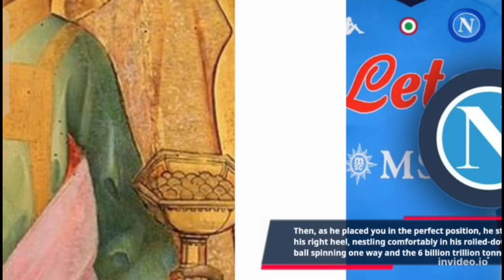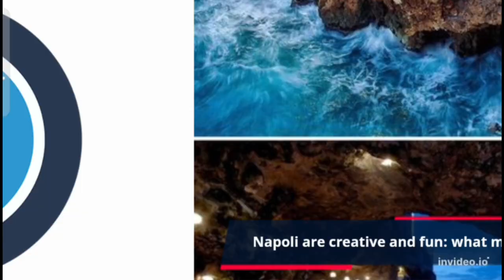Can Napoli win the UEFA Champions League 2022/23?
Can Napoli win the Champions League?

Simply put, of course they can. Khvicha Kvaratskhelia has got, as well as the ability to control the orbital axis of the third planet from the Sun, 11 goals and 9 assists in Serie A, and 2 goals and 4 assists in 7 games in the Champions League. The draw for the quarter-final meant that Napoli are in a curious position: they play against AC Milan in the next round; were they to get though, they would go up against one of Inter or Benfica. As for the teams one might term ‘juggernauts’, Real Madrid/Chelsea/Bayern/City are on the other side of the bracket and will belly flop and throw paper money airplanes each other until just one remains. They are not Napoli’s problem.

Soccer

MLS

LaLiga

World Cup

Premier League

Champions League

CONCACAF Champions

USWNT

Serie A

Bundesliga

Ligue 1

Liga mexicana

Europa League

The Italian side are well on their way to winning the domestic league, but what about their chances in Europe?

Joe Brennan

Update: March 17th, 2023 12:40 EDT

0

CIRO FUSCOEFE

Bang. You already missed it. There’s no point running now, the advertising board is right in front of you. In fact, you’re already off the pitch. Where is the ball? Wait, what on earth just happened?

Maybe the world stopped. Perhaps the thunderous rotation of the planet at 1,000 miles per hour instantaneously came to a halt, causing you to fling yourself so far away from where you were meant to be. But, if that’s the case, why didn’t Khvicha Kvaratskhelia do the same when I was chasing him?

Kvaratskhelia didn’t feel his head spinning like you, Eintracht Frankfurt defenders, as he was the one controlling everything. The Georgian took the ball in the middle of midfield and sent you racing back to close the space you knew he was travelling towards. Then, as he placed you in the perfect position, he stopped dead in his tracks, and with a flick of his right heel, nestling comfortably in his rolled-down socks like a stray hedgehog, he sent the ball spinning one way and the 6 billion trillion tonne planet the other.

Di Lorenzo, Khvicha Kvaratskhelia’s teammate, had been warned: he knew, which is why he was able to get on the end of the universe-twisting flicked pass and send it away and under the goalkeeper wearing the Frankfurt badge on his chest. With that, Luciano Spalletti’s Napoli go 0-2 up against Frankfurt in the Champions League round of 16, and it looks like nobody can stop them.

Full screen

Osimhen and Khvicha Kvaratskhelia celebrate Napoli's goal against Eintracht Frankfurt in the Champions League Round of 16.DeFodi Images via Getty Images

More detail: UEFA Champions League quarter-final draw | Live coverage and reaction

Full screen

Napoli Champions League sofascoreAS English

A simple question: are Napoli good?

Again, a simple answer: yes. They create almost as many big chances as I have fingers on one hand (4.75, more than any team) and they manage many more shots per game in Europe (17), scoring more goals per game than anyone else (3.13). A 2-0 loss at Anfield is their only blip on an otherwise faultless record this season and with Victor Osimhen up front, who has scored 19 goals in 22 games this season and has 4 assists, it would take a very brave team to go up against them fully confident of a win.

In terms of defending, they have kept a clean sheet in 50% of their games; but that’s fine, because if you score 1, they’ll score three. Or more. At the back, Kim Min-jae was labelled by his manager as “the best centre-back in the world”. In front of him, Andre-Frank Zambo Anguissa and Stanislav Lobotka make a centre-midfield pairing of legs and tactical nous, while up top, I almost forgot to add Mexican forward, Chucky Lozano, into the mix. The talent is there.